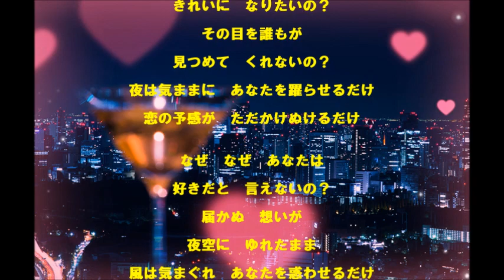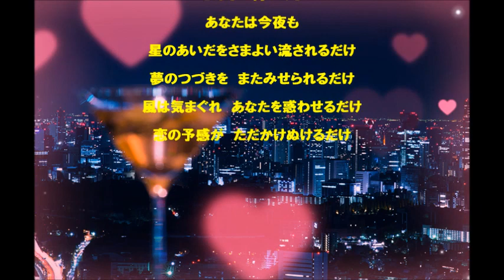井上陽水 恋の予感 / cover toshi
＊井上陽水さんバージョンを見つけて編集して唄ってみました

【自宅録音】